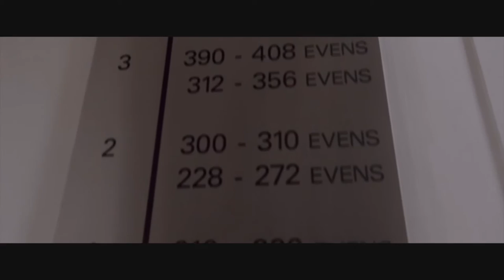Ife Finch - More More More (Music Video)